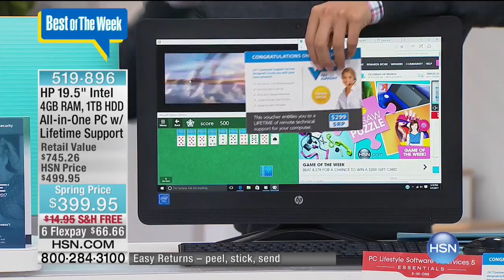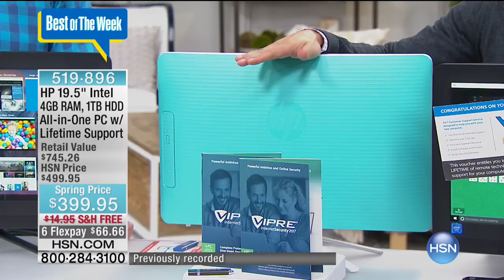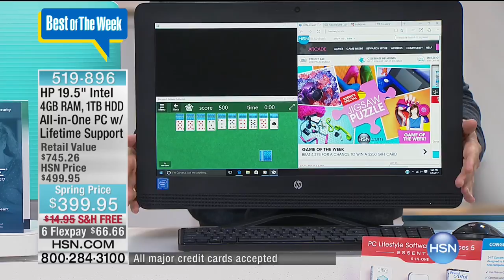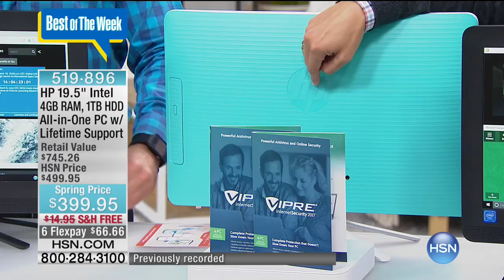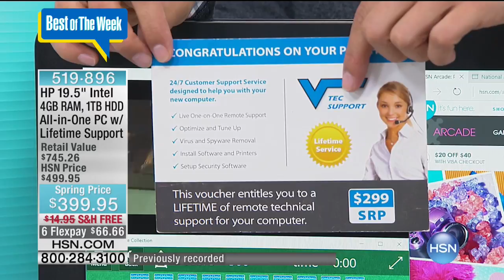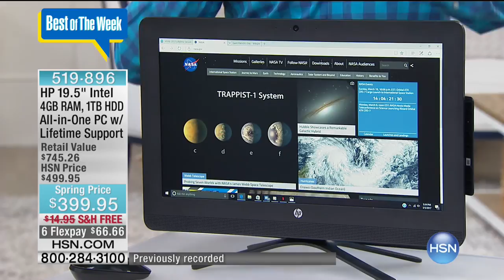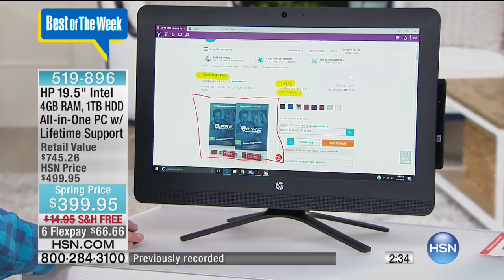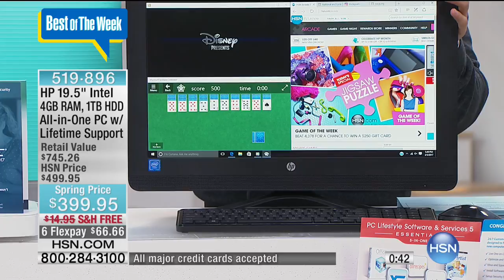HP 19.5" Intel 4GB RAM, 1TB HDD AllinOne Desktop PC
HP 19.5" HD LED, Intel 4GB RAM, 1TB HDD AllinOne Windows 10 Desktop PC with Software, Services and Lifetime Support
From serving up gorgeous HD video to being your home's command center, this HP...